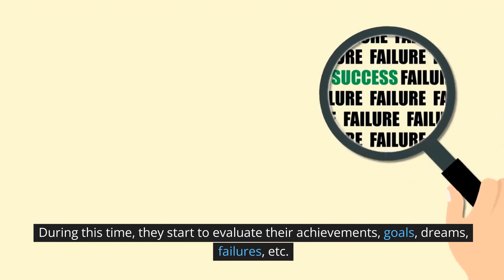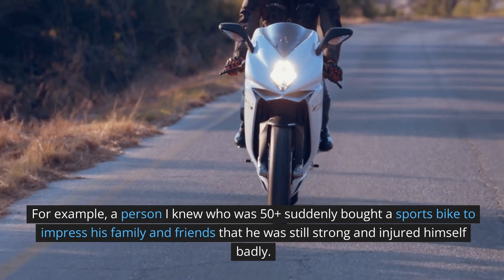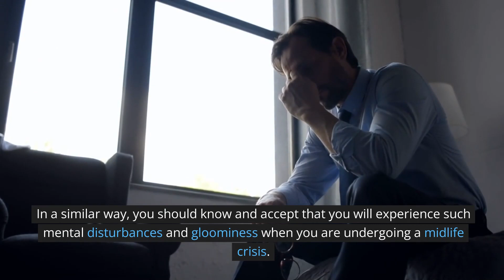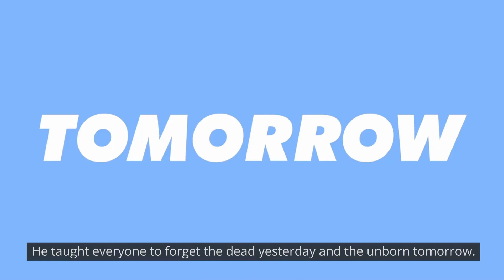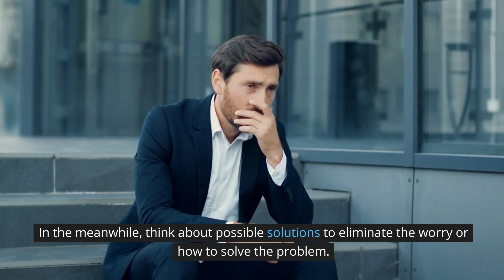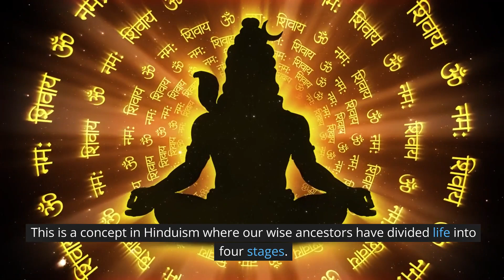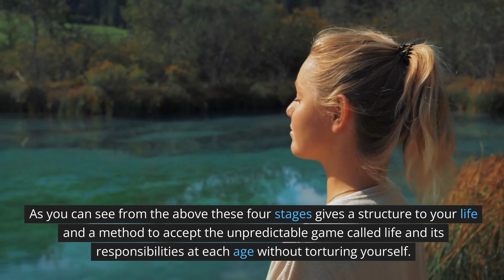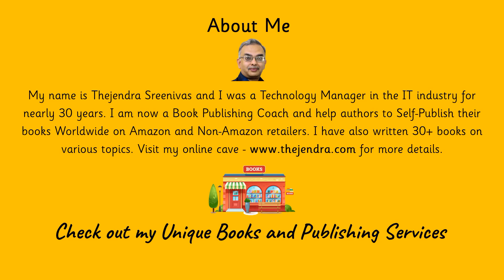Life Lessons - The Agony of Midlife Crisis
Navigate the complexities of midlife with grace and self-discovery in this insightful YouTube video. Join us as we explore the phenomenon of the midlife crisis, a period of reflection and transition that many individuals experience. Delve into the various emotions and challenges that can arise during this time, from questioning life choices to grappling with mortality and a sense of lost identity. Discover the opportunity for growth and reinvention that lies within the midlife crisis. This video serves as a compassionate guide, offering strategies to navigate this transformative phase with resilience and purpose. Gain valuable insights on self-reflection, reevaluating priorities, and embracing new opportunities for personal and professional fulfillment. Don't miss this empowering exploration that encourages you to embrace the journey of self-discovery, unlock hidden passions, and create a fulfilling and meaningful second half of life. Prepare to embark on a journey of self-acceptance and renewal as we navigate the complexities of the midlife crisis, helping you embrace this transformative period with grace and clarity.

~ 📺 - Learn how to Become an Author with our Self-Paced Video Course on Thinkific for just US$49.95. The link is below.

~ ✏ - Have you Written a Book and now seeking a Publisher? We can help you Self-Publish on Amazon, Apple, Kobo, B&N, and Google Play with our affordable Assisted Publishing Service starting from just US$350 to US$550/ for details.

~ 📗 – Buy our Mild and Wild Books in a Variety of Genres